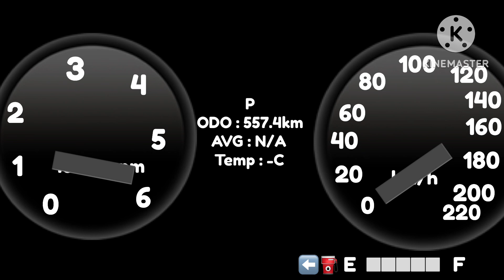2024 Sakura Motors Unser 2.0 V AT ( Gas ) Startup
Startup Of The 2024 Sakura Motors Unser 2.0 Gasoline V ( Top Variant ) AT - Sakuraland